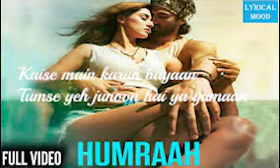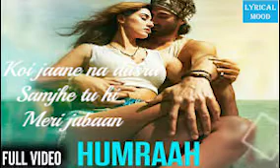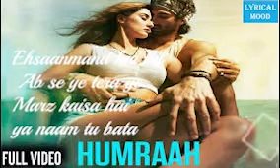Humraah (LYRICS) - Malang | Aditya R K, Disha P, Anil K, Kunal K | Sachet T | Mohit S | Fusion P